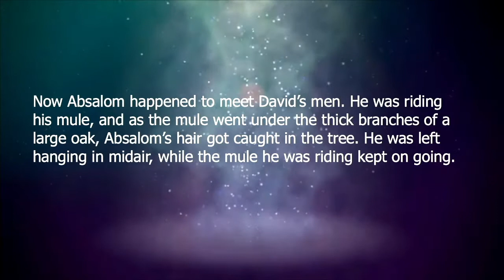Thursday Night April 29th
Join Pastor Roger as he continues his I Am Not Flawless, just Qualified! series!